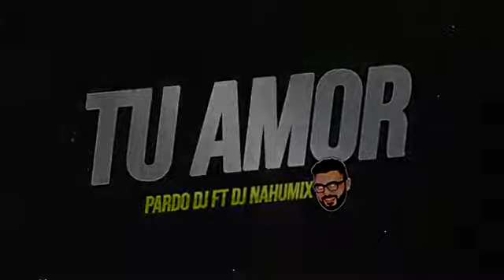TU AMOR ❌[FIESTERO REMIX]❌ DJ JUAN ARNEDO ❌ LA JOAQUI